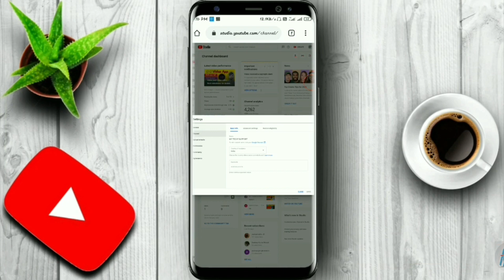SUBSCRIBE HIDE option not showing | How hide youtube subscribers | subscribe hide problem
Hi Guys